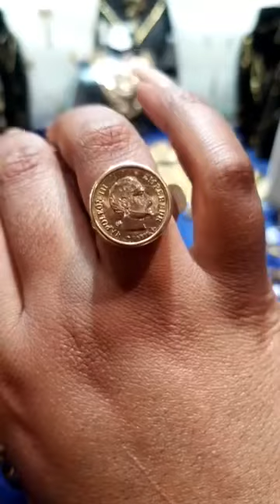لهبال ديال الذهب عند مجوهرات عبد الغني لكحل